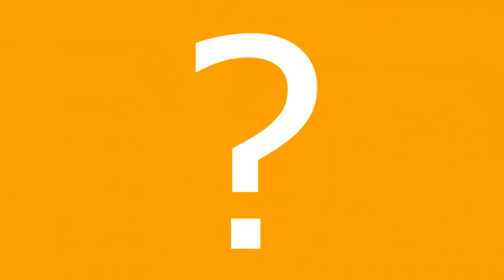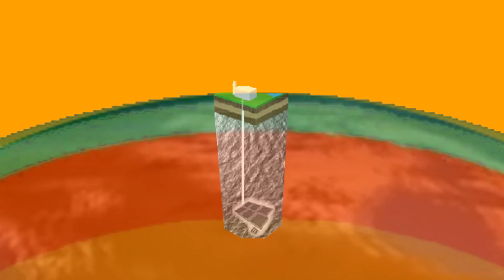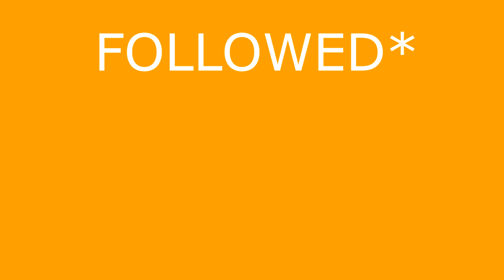ENERGY EXPLAINED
Hello and welcome to teen topics, In this video we are learning about energy and the effects it has on earth. We are a world of non renewable energy meaning it effects our planet drasticly. We need to move to renewble energy and this video/animation covers that ground. It explains all about energy, the different types of ways we produce energy and how we can change in the future, plus some facts on what we would like to do to improve the situation.